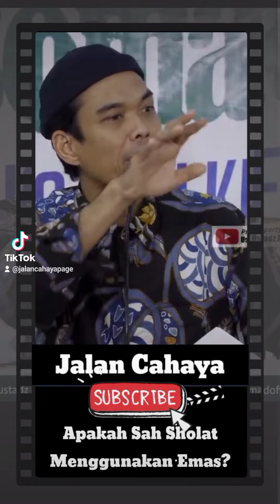Apakah Sah Sholat Laki² Memakai Emas? - Ustadz Abdul Somad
Fanpage JC : @jalancahayapage
Tiktok JC     : @jalancahayapage

Silahkan Share,
Semoga Bermanfaat & Menjadi Amal Jariyah. Aamiiin.